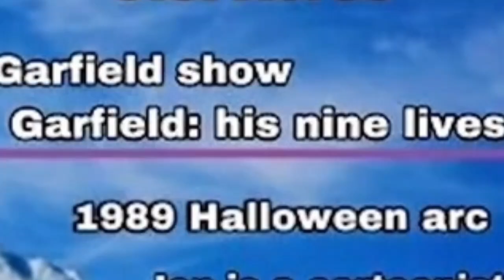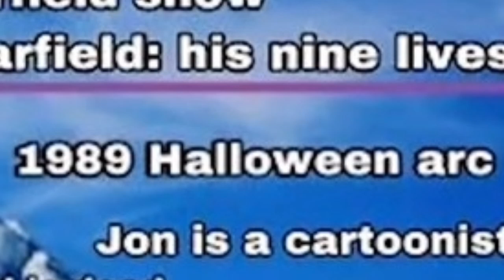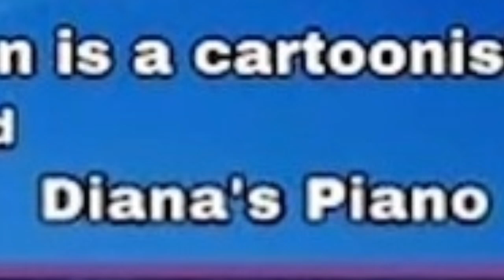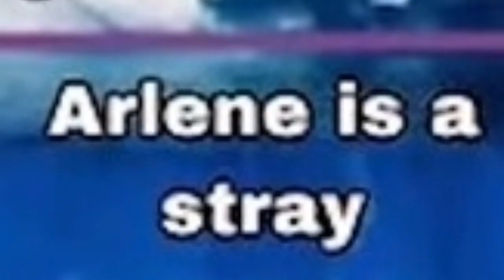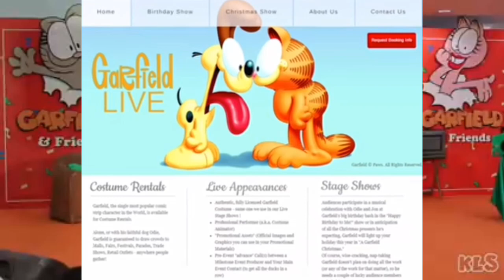El iceberg de Garfield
Este iceberg me tardo mucho espero que les guste